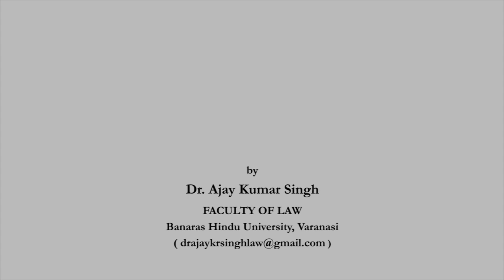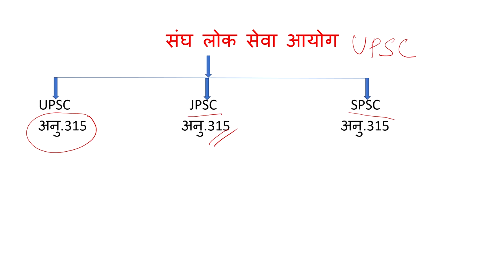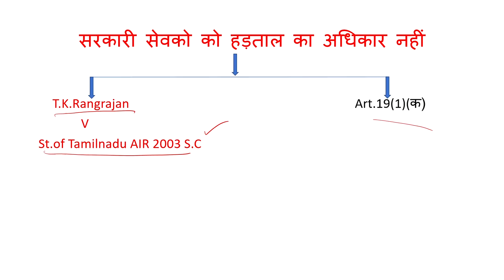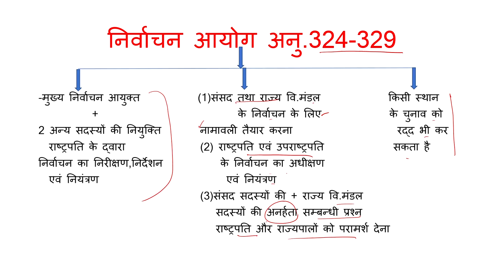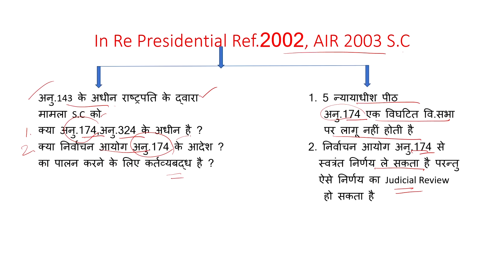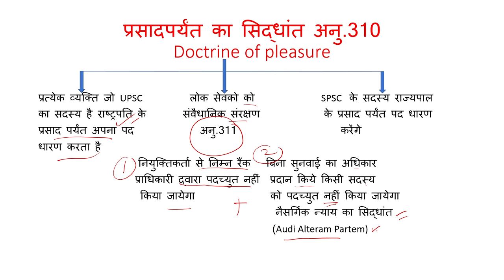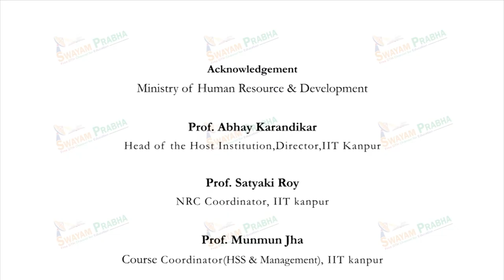संवैधानिक आयोग (निर्वाचन आयोग,संघ लोक सेवा आयोग )